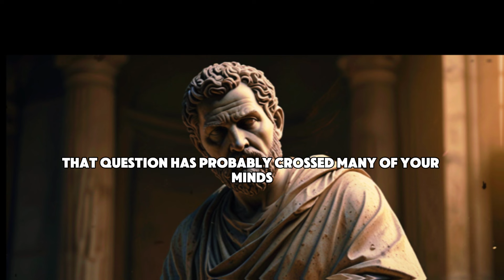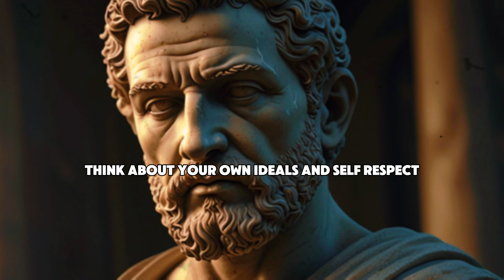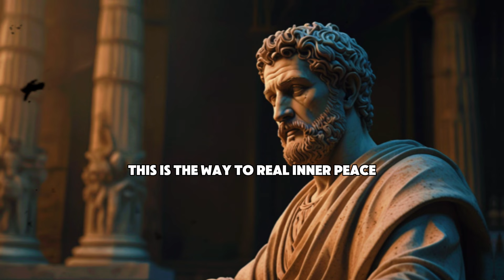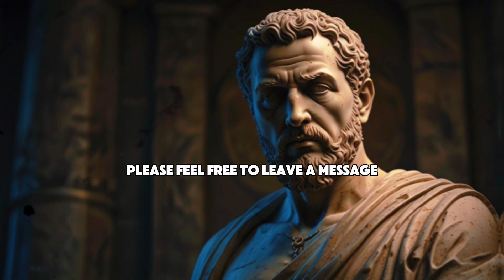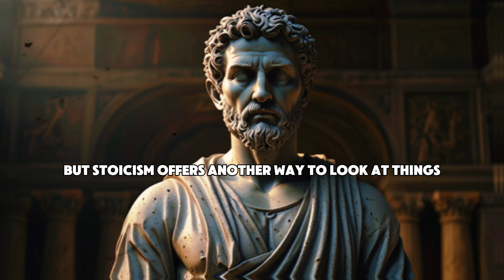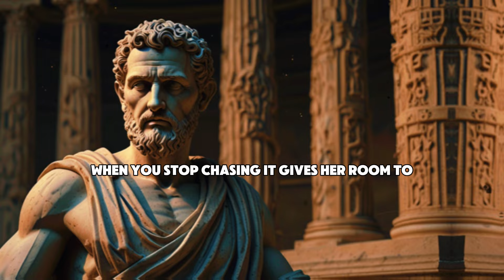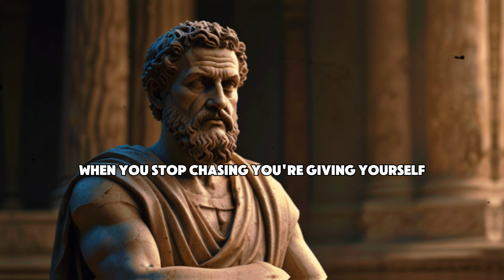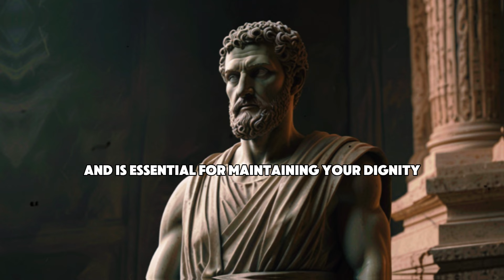Why Women Respond Like This When You Go Silent | Stoicism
In this video, we dive deep into the psychology of relationships to uncover what a woman might feel, think, and do when you go silent. From curiosity and self-reflection to unexpected reactions, we’ll explore the common responses and behaviors that might surface.

Whether it’s intentional or accidental, your silence sends a message! Understanding these dynamics can help you navigate relationships with more clarity and confidence. Watch till the end for tips on effective communication and handling the no-contact phase.